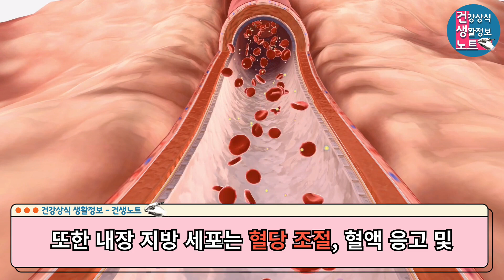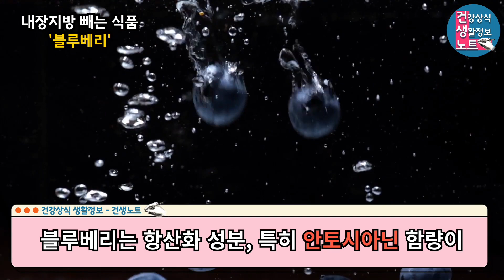복부지방 내장지방 빼는 음식 식품 9가지! 운동없이 먹기만 해도 신진대사, 칼로리 소모량 UP!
나이가 들면 자연스럽게 느는게 주름과 뱃살이 아닐까 싶습니다.

흔히 남녀 모두 45세~64세 사이 찾아오는 갱년기 시기에 호르몬 변화로 인해 나잇살이나 내장 지방형 뱃살이 늘어납니다.

이러한 뱃살은 식사량을 줄이는 것만으로는 어지간해선 잘 빠지지도 않습니다. 오히려 기운이 떨어지고 생활하는데 지장이 생길뿐이죠.

잔뜩 불어버린 뱃살 혹은 처진 뱃살, 올챙이 배 때문에 고민이신 분들 모두 잘 오셨습니다.

오늘은 운동없이도 떨어진 신진대사를 올리고, 칼로리 소모를 도와 내장지방을 빼주는 식품들에 대해 안내해 드리겠습니다.

모두 건강한 하루 되세요!

✅ 16시간 중저온추출 '무설탕 생강 진액'으로 따뜻한 겨울 만들어 보세요 😍